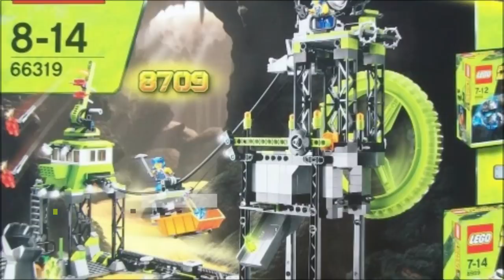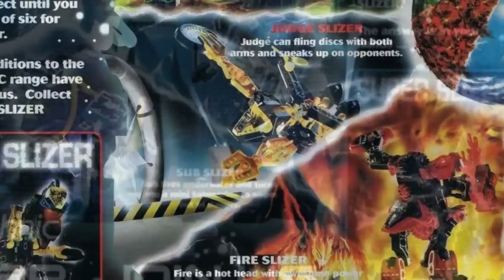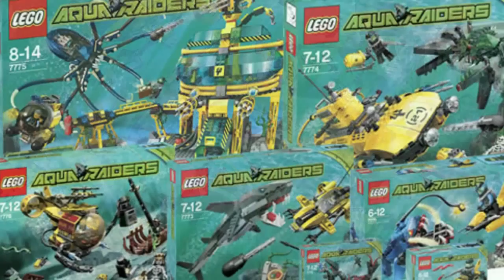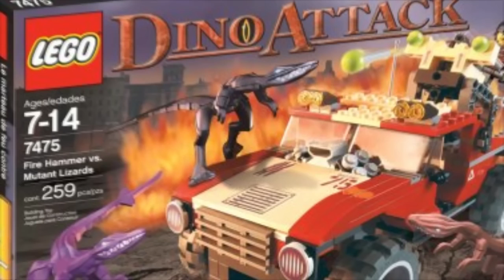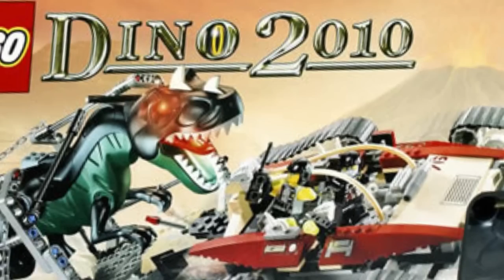Top 10 Shortest Lived LEGO Themes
Join Var as he counts down some of the shortest lived Lego themes from the company's impressive library of product lines.

Want to watch our next Top 10 video: The Top 10 LEGO controversies, a week in advance?  for a week of early access to all of our content and some extra exclusive content only for Vessel subscribers!